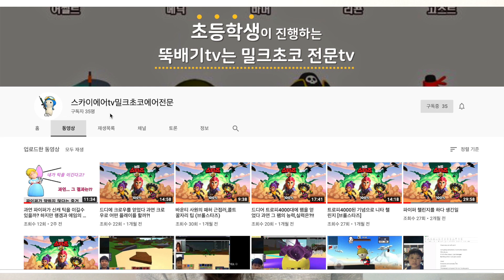짧고잼난 깨알영어 10. 원급비교 'as soon as possible'의 숨은 비밀을 알려줄게!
여러분, as soon as possible의 숨은 비밀을 알고 있나요?!

이 문장을 갖고, 영어회화대화에서 한번이라도!
사용해 본적이 있나요...?

자주들어보았지만, 정작..외국인 앞에서는
쓸! 수! 없! 는! 영어...흑흑

더이상 두려워마십시오
교정영어개발자 스텔라쌤이
아~주 쉽게 알려드립니ㄷㅏ!!!

고고고~~ Jump into 깨알영어~~